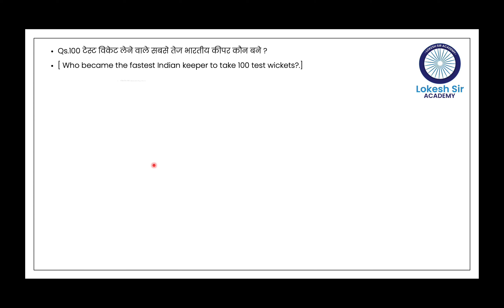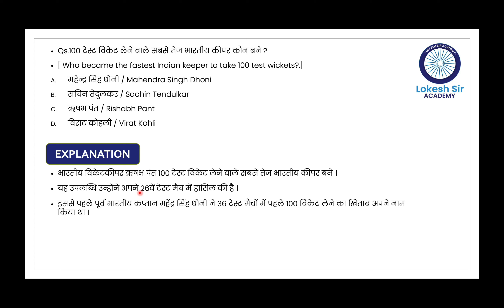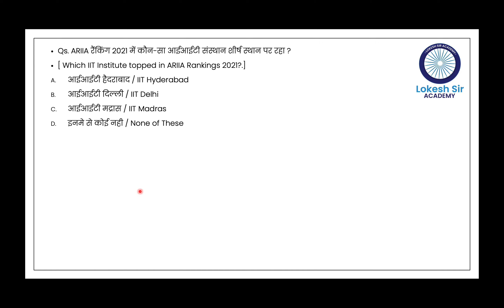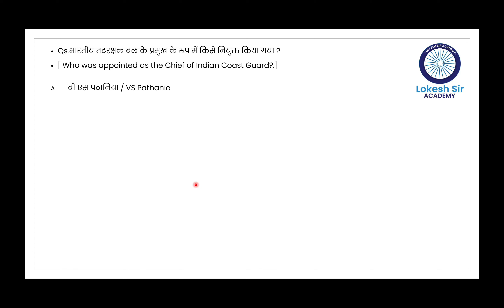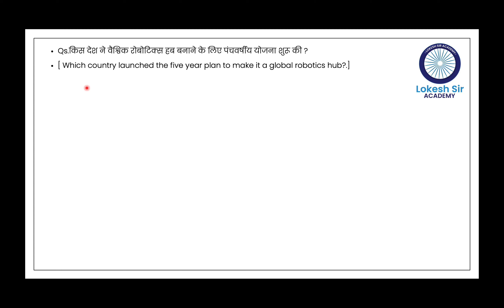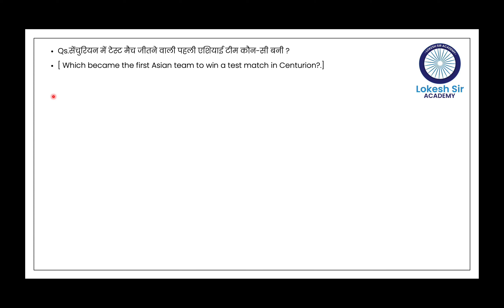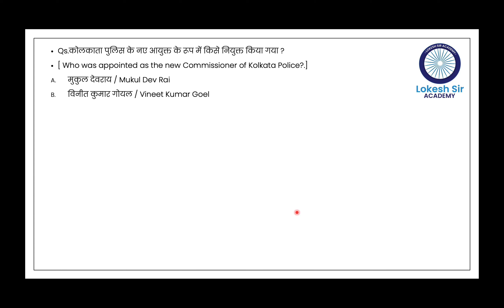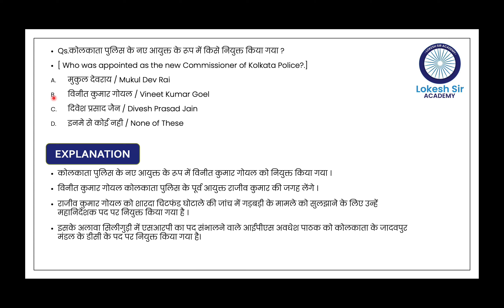2ndJanuary Current Affair 2022|UPSC|State PSC||Other Competitive Exam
Lokesh Sir is an online education platform that helps you for preparing UPSC, State PSC & Other Government Exam. It also help you to prepare for NCERT summary of different subjects through free online class. We conduct our class in bilingual form so that every student can understand. You can also download our notes by joining the Telegram Channel link given below.